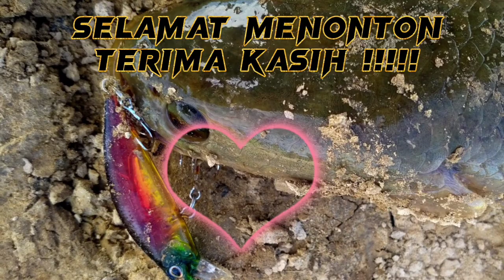Peacock on Ultralight. RASA, SELANGOR.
**For help you setting BC and setup line fishing